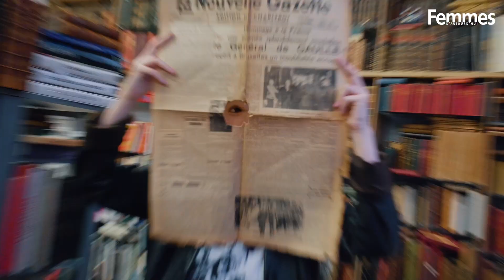Où faire du shopping à Charleroi?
Notre chroniqueuse Marjorie a emmené sa fille Maya à Charleroi pour explorer la ville et ses boutiques, tout en appréciant son parcours street art. Retour sur leurs plus belles découvertes! Retrouvez l'article complet